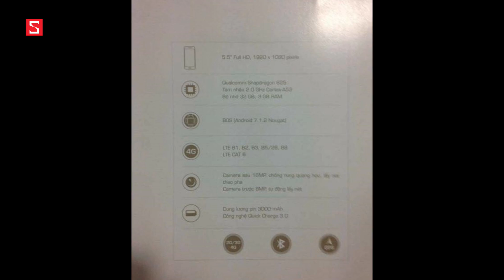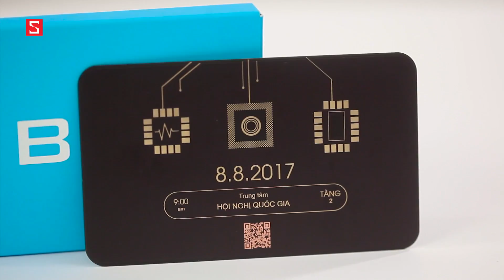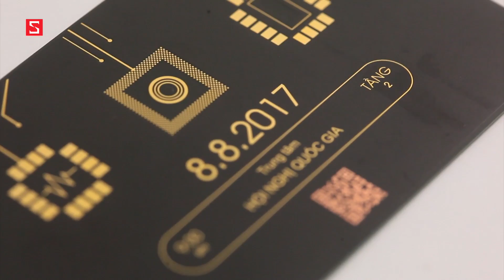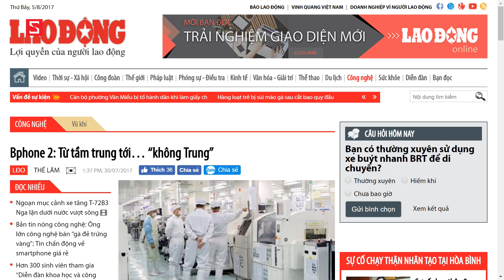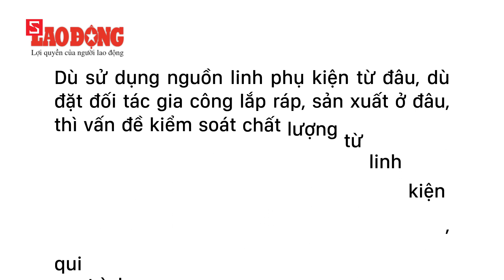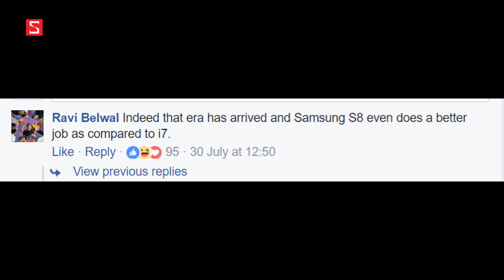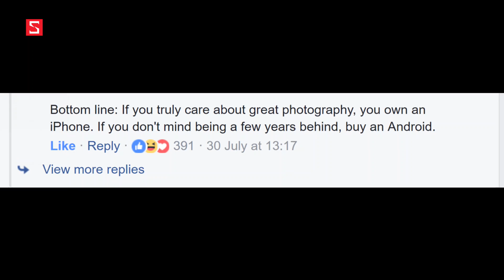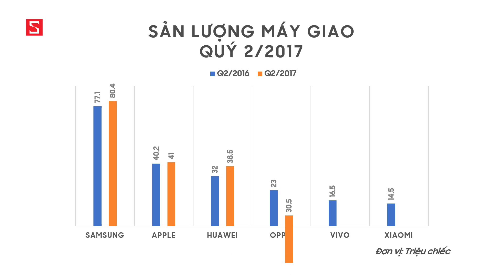Schannel - S News t1/T8: Tin đồn Bphone 2, Tranh cãi nên dùng iPhone hay Android để chụp ảnh